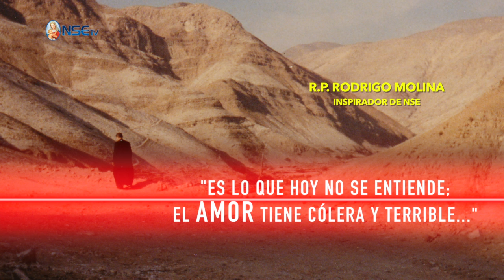EL CELO DE DIOS